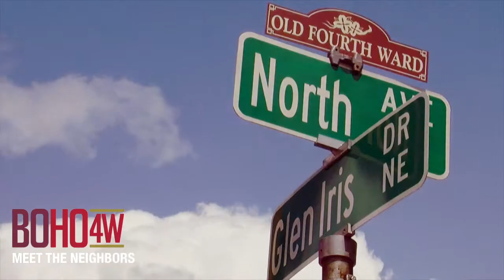Boho Old Fourth Ward Atlanta Apartments | Atlanta Rollergirls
In this video series "Meet The Neighbors" we thought it would be cool to hit the streets of the Old Fourth Ward area of Atlanta, GA and find amazing people, restaurants, shops, parks, bars, music venues, public gathering spots, hotels and all else that makes Atlanta and the Old Fourth Ward a superb place to call home. In this video we meet some of the Atlanta Rollergirls.

Live unconventionally at BOHO4W Apartments in Atlanta's historic Fourth Ward neighborhood. Enjoy the view overlooking Historic Fourth Ward Park and a brand new apartment home only steps away from the Atlanta Beltline's Eastside Trail, Whole Foods, local restaurants, bars, coffee shops and the up-and-coming Ponce City Market.

Pre-leasing begins late Summer 2013 and BOHO4W's first apartments are ready for move-in Fall 2013. Learn more about our custom 1 and 2 bedroom interior features and eclectic amenities by visiting us online at the address above.